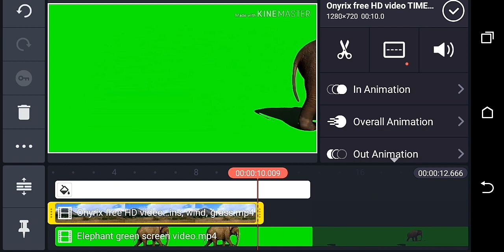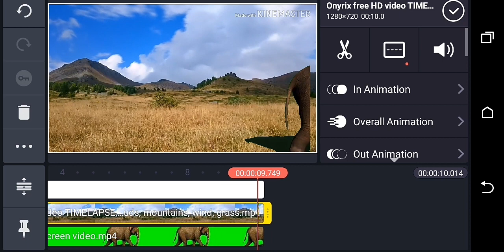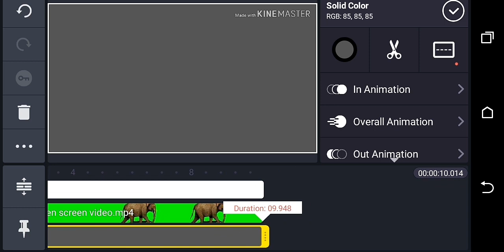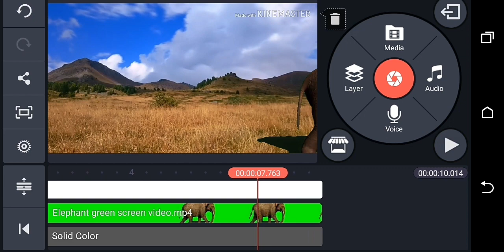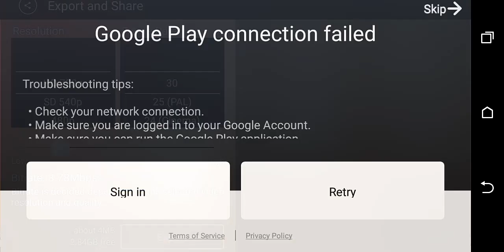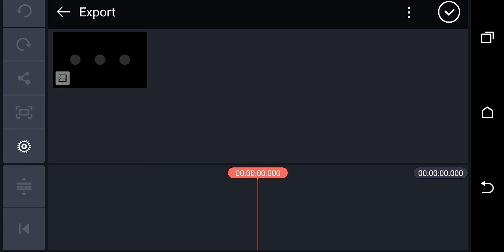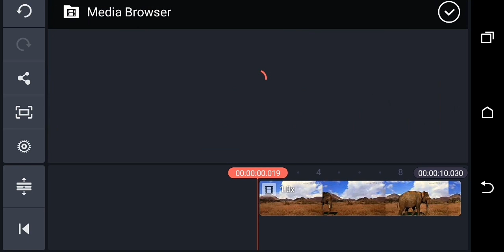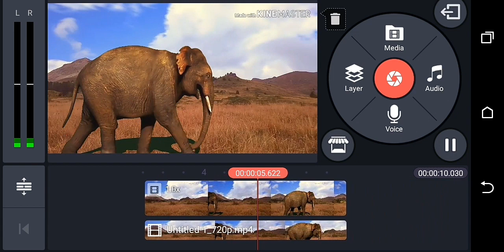How to use Chroma Key | Perfect Video Editing | #2019 | Mobile App |Don't Miss it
Mobile Application
feel Good Editing app
Kine master